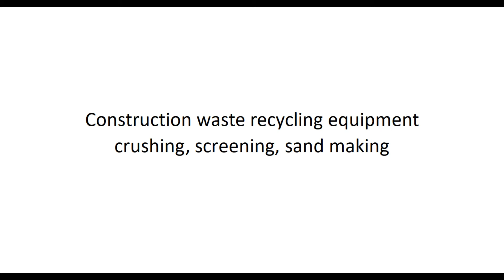Construction waste recycling equipment(crushing, screening, sand making)